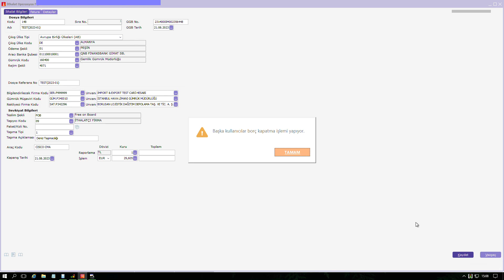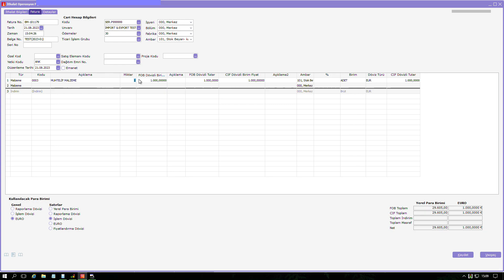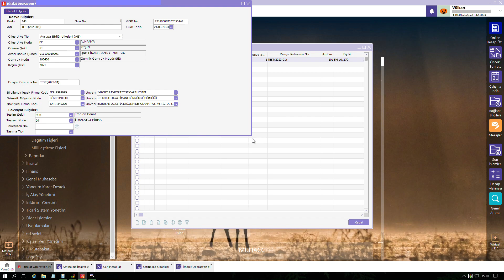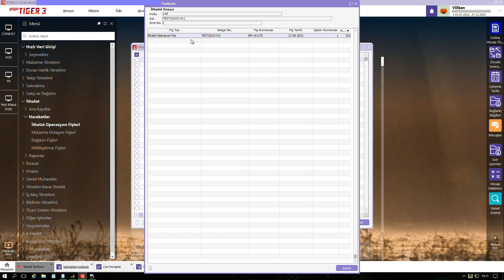LOGO TIGER- DIŞ TİCARET MODÜLÜ - İTHALAT OPERASYON FİŞİ GİRİŞİ